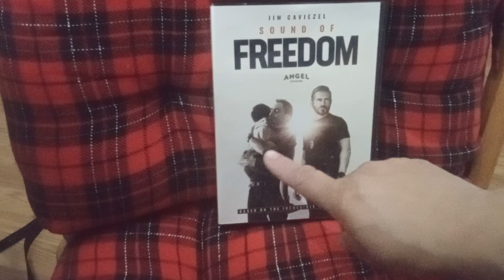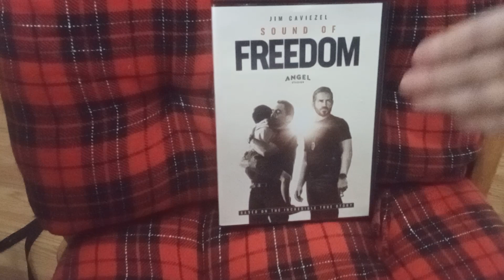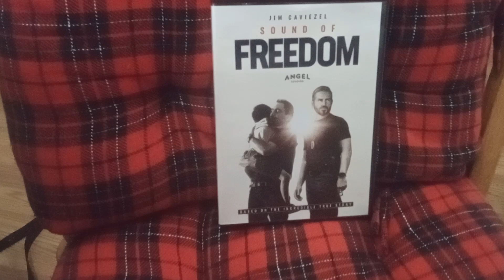Sound of Freedom (2023) Movie Review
finally found this movie at Dollar General, and I had to buy it.